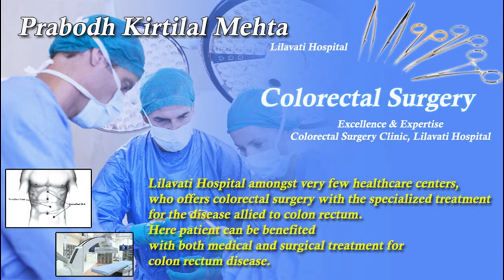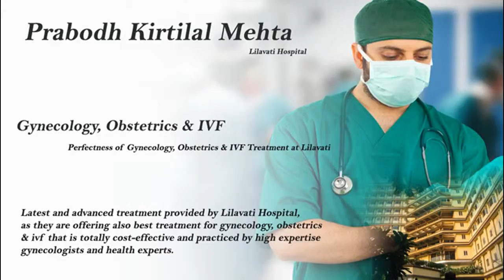Prabodh Kirtilal Mehta, A Grand Appeal of Lilavati Hospital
Endowed his complete life in serving the society and nation, Prabodh Mehta is just an icon amongst the business people across the world, who leads their business outstandingly by offering his efforts in social work, is key person of Lilavati hospital Mumbai.